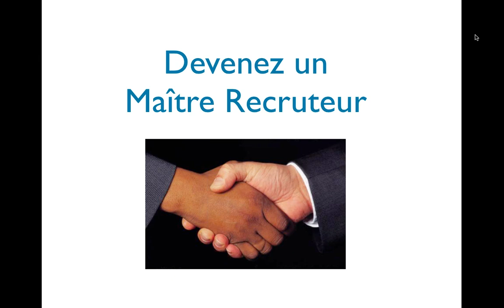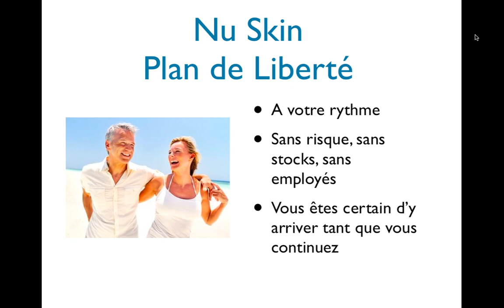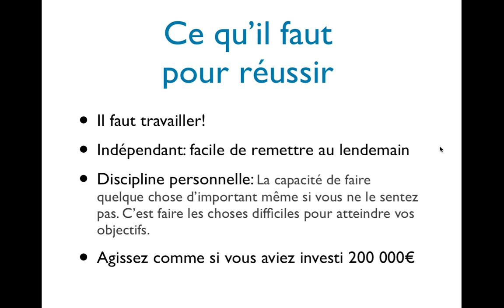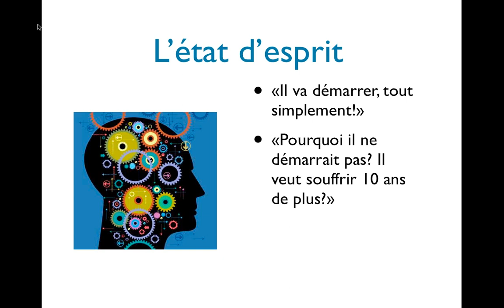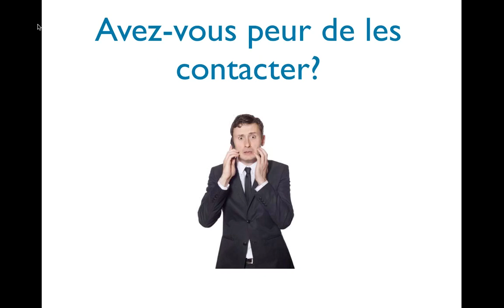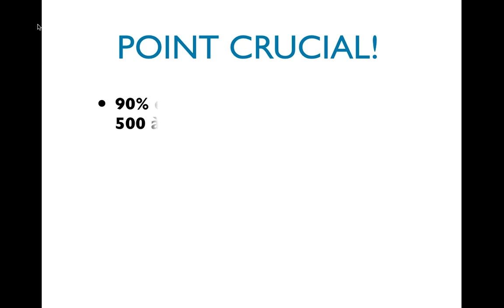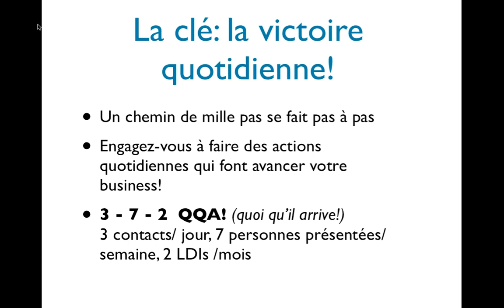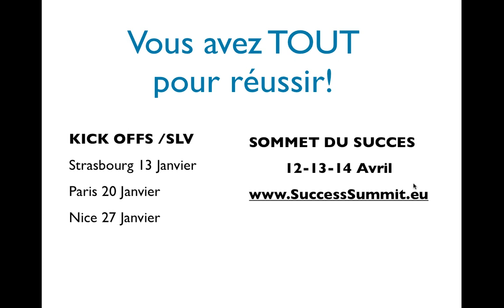Les Clés pour Réussir - Devenez un Maître Recruteur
Comment faire 2013 une année extraordinaire?
Devenez un Maître Recruteur